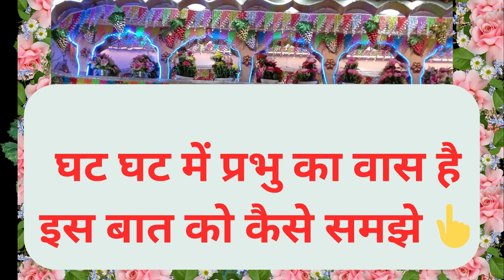घट घट में प्रभु का वास है इस बात को कैसे समझे@amritblessings#ssdnsatsang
घट घट में प्रभु का वास है इस बात को कैसे समझे @amritblessings
Videos with the nectar of Spiritual Knowledge from the teachings of Spiritual masters of Shri Paramhans Advait Mat, holy Book Bhagavad Gita and other spiritual books.
Life is short and one should utilise it in the remembrance of God and Spiritual Master who is representative of God in physical form and then your life will be sublime.
Recitation of Naam given by spiritual master is our real saviour and involvement in world affairs is wastage of precious human birth gifted by God. Human life is precious and it should not be wasted in sense gratification. Service to spiritual master and meditation on the naam given by spiritual master is our real asset and running after material things and assets is gross wastage of precious breaths gifted by the  God.This channel contains  videos with the nectar of Spiritual Knowledge from the teachings of Spiritual masters of Shri Paramhans Advait Mat.
shriparamhansadvaitmat Videos with the nectar of Spiritual Knowledge from the teachings of Spiritual masters of Shri Paramhans Advait Mat.
Recitation of Naam given by spiritual master is our real saviour and involvement in world affairs is wastage of precious human birth gifted by God. Human life is precious and it should not be wasted in sense gratification.
Service to spiritual master and meditation on the naam given by spiritual master is our real assets and running after material things and assets is gross wastage of precious breaths gifted by the God.pravachan
🙏🌹💐। ‎@amritblessings । SSDN
बहुत लाभकारी सत्संग l SSDN l संसार एक भवर। गुरु तारानहार।। श्री आनंदपुर।।सद्गुरु की प्राप्ति।।
paramhans
प्रवचन
स्वामी अद्वैत आनंद ज़ी महाराज 🌹🙏🙏
परमहंस अद्वैत मत 🌹🙏
बोलो जयकारा बोल मेरे श्री गुरु महाराज की जय।
जय सच्चिदानंद प्रेमियों
गुरु प्रेमी
सौभाग्यशाली
श्री सद्गुरु देवाय नमः।
shri anandpur darbar
swami
shri param hans
 advait mat
anandpur darbar
jai Sat Chit Anand
deep meditation.
surat sabd yog
Jai Sachidanand ji
Shri Anandpur Ashram
babaji latest satsang
latest satsang
shri anandpur satsang
anandpur aarti
guru mahima
aarti puja
guru mahima
anandpur Bhajan
anandpur satsang
guru mahima new ruhani satsang
shri anandpur Bhajan
shri guru maharaj
shri guru mahima shri anandpur
ssdn morning aarti
shri anandpur satsang
anandpur satsang anandpur morning aarti
shri guru maharaj ji ke bhajan
anandpur ka satsang
anandpur ki guru mahima arti anandpur
new Punjabi movie
shri anandpur aarti
shri anandpur aarti morning
shri anandpur aarti evenimg
shri anandpur dham
anandpur Bhajan
anmolvichar
रूहानी
ruhani
ruhani satsang
ruhanisapravachan
amritblessings
sansar
shri anandpur bhajan
shri guru maharaj
ssdn mornimg aarti
shri anandpur satsang
new punjabi movie
shri anandpur aarti
satsang ssdn latest
gurudev satsang
blessings and satsang